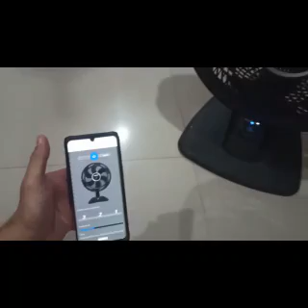Os 5 Melhores Ventilador Silencioso Para Verão 2025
LINK DE REFERENCIA MENOR PREÇO
👉5) Mondial Super Power! (Bom e Barato)

-- 4) Mallory Air Timer TS+! (De Coluna)

-- 3) Arno Ultra Silence Force! (De Mesa)

-- 2) Wap Air Silence! (De Torre)

⭐ 1) Arno Xtreme Force Breeze! (MELHOR VENTILADOR)

Ofertas Eletrodomésticos
Ofertas Supermercado
Ofertas Cama, Mesa e Banho
Ofertas Cozinha

🎁GRÁTIS Prime por 30 dias
🎁FRETE GRÁTIS no Primeiro Pedido
👉LOJA DE CUPONS
🌬️ Oi, pessoal! Tudo bem? No vídeo de hoje, vamos falar sobre os 5 melhores ventiladores silenciosos para 2024 🌀. A gente sabe que encontrar um ventilador que seja potente e, ao mesmo tempo, silencioso pode ser complicado. Afinal, ninguém merece escolher entre um bom fluxo de ar e uma noite tranquila de sono 😴. Então, se você está em busca do ventilador perfeito, que refresca de forma eficiente e silenciosa, fica comigo até o final!

[5º Lugar: Mondial Super Power]

Começando pelo 5º lugar, temos o Mondial Super Power. Ideal para quem busca um modelo bom e acessível 💰, sem abrir mão de qualidade. Ele tem 30 cm de diâmetro e uma hélice de seis pás, garantindo um fluxo de vento eficiente 💨 e uma atmosfera fresca em qualquer ambiente.

[4º Lugar: Mallory Air Timer TS+]

Em 4º lugar, o Mallory Air Timer TS+ é perfeito para quem busca um ventilador de coluna silencioso 🌪️. Com 126W de potência e oscilação horizontal e vertical, ele distribui o ar de forma uniforme. Além disso, sua coluna ajustável e desmontabilidade facilitam a limpeza e o armazenamento 🧹.

[1º Lugar: Arno Extreme Force Breeze]

E, finalmente, em 1º lugar, temos o Arno Extreme Force Breeze, o melhor ventilador silencioso custo-benefício 🏆. Com a função Power Zone, ele direciona o vento para o máximo desempenho e ainda economiza até 20% de energia com a função EcoFresh 🌱.

💰 TODOS OS LINKS DE REFERÊNCIA COM MENOR PREÇO você encontra aqui na descrição deste vídeo!

🛒 BOAS COMPRAS e até o próximo vídeo! 🎥
CAPITULOS DO VÍDEO
0:00 - Introdução ao Vídeo
0:30 - 5º Lugar: Mondial Super Power
1:15 - 4º Lugar: Mallory Air Timer TS+
2:00 - 3º Lugar: Arno Ultra Silence Force
2:45 - 2º Lugar: WAP Air Silence
3:30 - 1º Lugar: Arno Extreme Force Breeze
4:15 - Considerações Finais e Links na Descrição